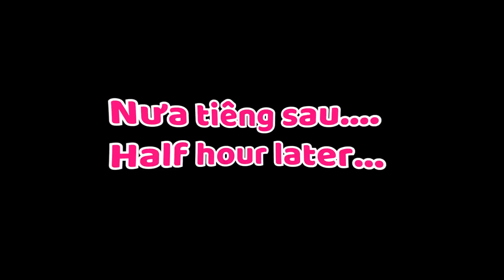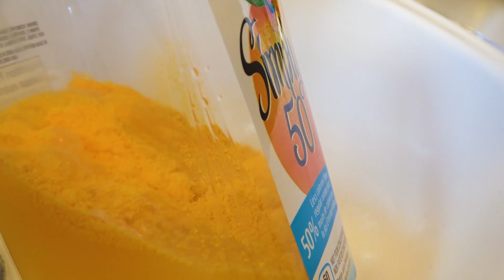ĐỪNG THỬ!!! 6 TRÒ PRANKS MÙA HÈ KÌ LẠ NHẤT!